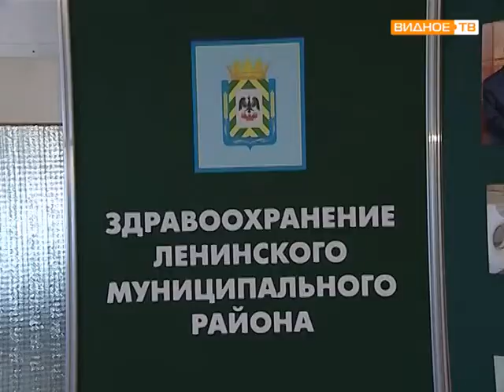Награждение детской поликлиники города Видное